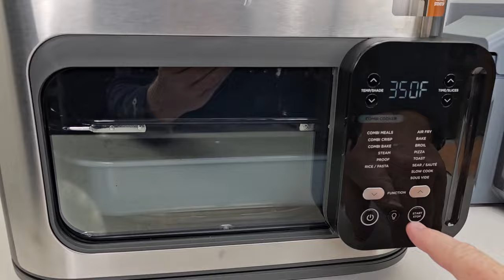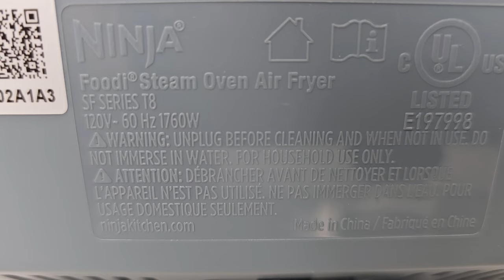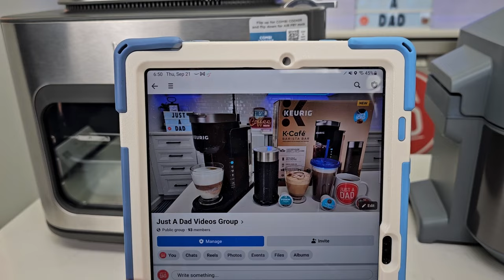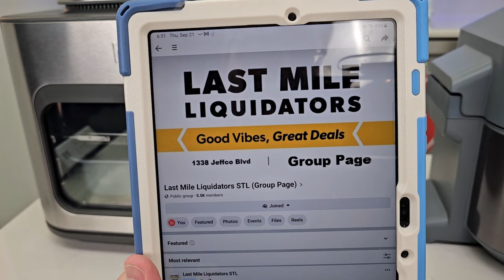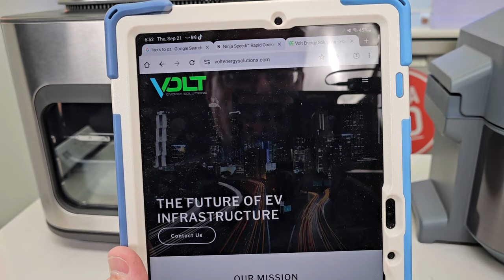Ninja Combi Multicooker Vs Ninja Speedi Rapid Cooker Air Fryer Comparison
Ninja SFP701 Combi All-in-One Multicooker, Oven, and Air Fryer, 14-in-1 Functions, 15-Minute Complete Meals see at Ninja see at Amazon Ninja SF301 Speedi Rapid Cooker & Air Fryer, 6-Quart Capacity, 12-in-1 Functions to Steam, Bake, Roast, Sear